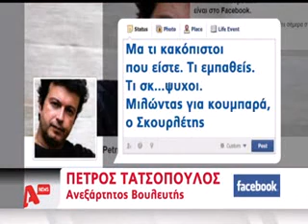Πολιτικές αντιπαραθέσεις 16/10